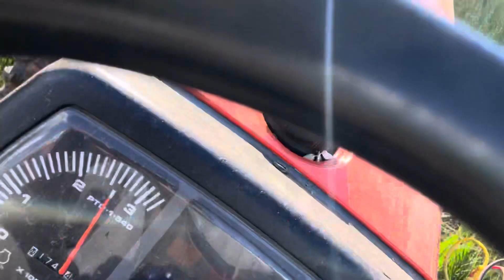Mowing LVAMXP is no easy task! 5/10/24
Dirt bike riders think the steep hills, the off cambers, the roots, the ruts, and the rocks make riding LVAMXP super challenging …. but, try mowing it!  Its a 9.5 on the pucker factor!  It’s getting really bad with all the wash outs.  Need 4WD & diff lock now to make it back up.